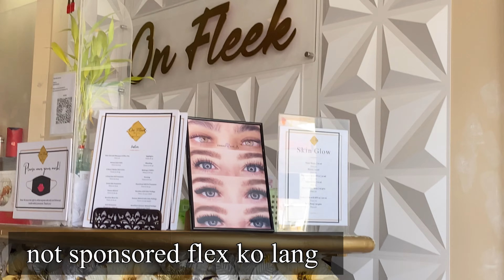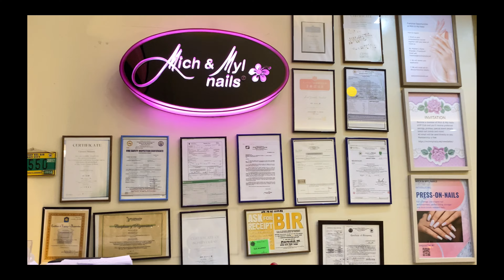selflove getting eyelash extension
Hello marecakes! Nagpa eyelash extension ako for the new year, para awra tayo buong 2022, kayo anong preparation niyo for new year? Ang ganda ng lashes nila plakado kahit baging gising ganon ka bongga! Kaya try niyo na. Hahaha